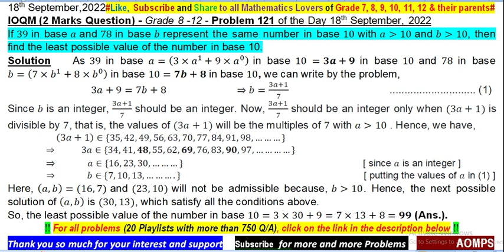If 39 in base a and 78 in base b represent the same in base 10, find least number in base 10.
If 39 in base a and 78 in base b represent the same number in base 10 with a greater than 10 and b greater than 10, then find the least possible value of the number in base 10.

Problems of my channel has been taken from ::
NTSE - India
SASMO - Singapore
NMTC - India
SEAMO - Singapore
NSEJS - India
Australian Mathematics Competition - AMC - Australia
PRMO - India
SIMOC - Singapore
SMO - Singapore
AIME - America
CMO - Canada
INMO - India